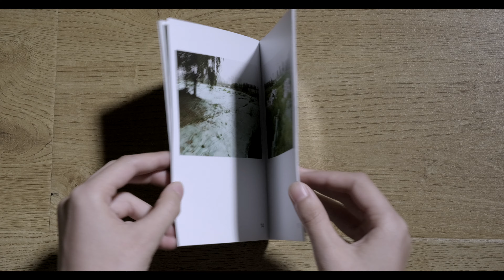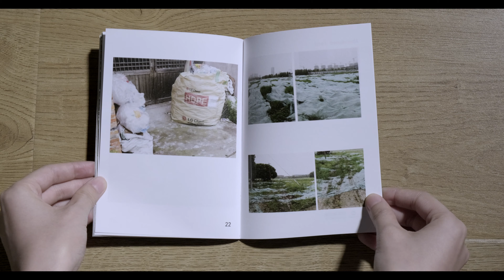我的第一個攝影項目，被棄之地。